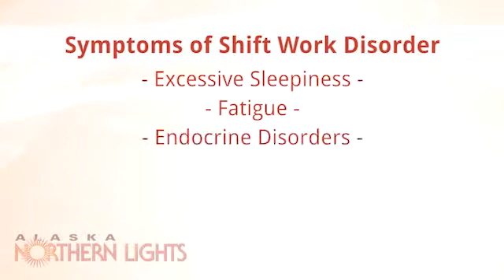Treating Shift Work Disorder -- Light Therapy Tip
Late at night, as most of us sleep, there are millions of people working to keep us safe, provide medical care and create new products as we dream. These people are shift workers, and they fight a constant battle with their circadian rhythm. Because these rhythms are very much controlled by light and dark, shift workers are constantly going against what their body naturally wants to do. The result is a condition called shift work disorder, which can cause excessive sleepiness, fatigue, changes in endocrine function, cardiovascular disorders, depression and weight gain. When treating shift work disorder, consider using bright light therapy before medications. Bright light improves wakefulness, attention and concentration. Recommending bright light therapy in the early part of a night shift will help promote sleep after patients complete their shift.